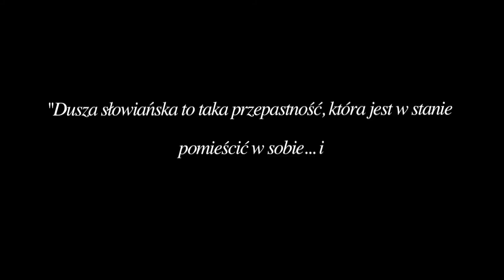Dusza rogata a przepastna - trailer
Trailer spektaklu muzycznego, którego prapremiera odbyła się w Niepołomicach 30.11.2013 roku. Występują: Piotr Borowiec i Zbigniew Kozłowski, zespół w składzie: Andrzej Włodarz, Miłosz Skwirut, Jakub Piechnik. Opracowanie muzyczne: Jerzy Kluzowicz